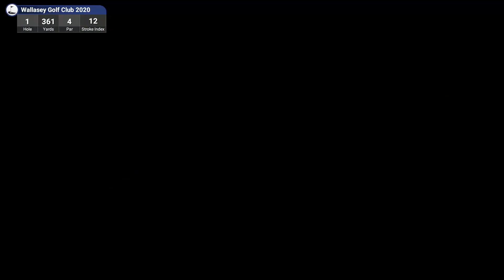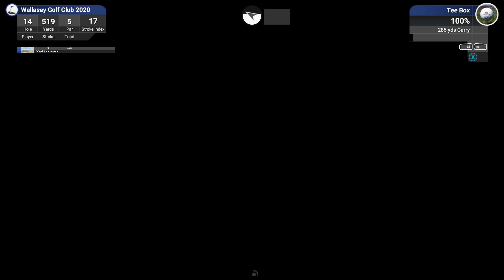Wallasey Golf Club TGC 2019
A lovely round no grid style putting around a fantastic Golf Course in High winds -- Watch live